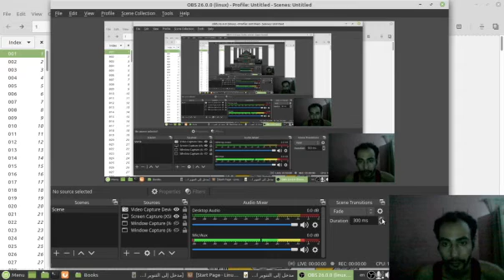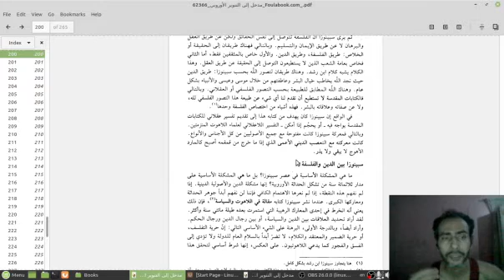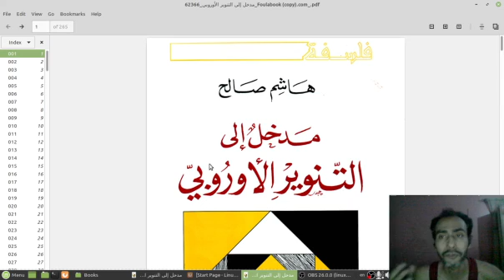Short Piece 796